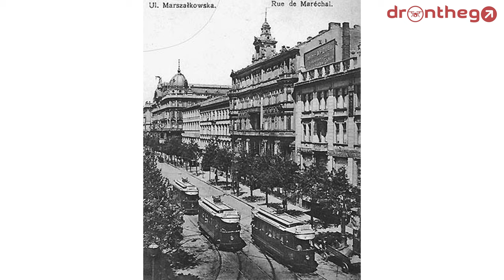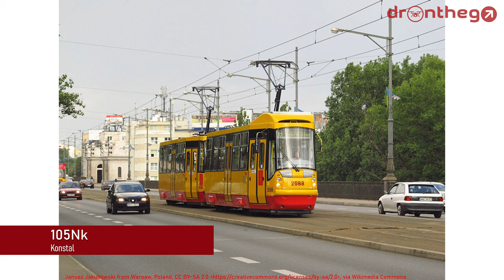The Tram between Skyscrapers | Warsaw Tram 🇵🇱🚋 (Tramwaje w Warszawie) | Urban Transport #9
The tram of Warsaw is surrounded by modernization and has seen a refresh itself.  Operated by multiple types of locally produced trams by PESA and Konstal, as well as some brand new trams from Hyundai Rotem, it has an important role in public transport in the Polish capital.

This video is the 9th episode of the series Transport, which describes various public transport networks (for now in Europe).

About me:
My name is Rick and I am a licensed drone pilot and transport enthusiast, based in the lovely country of Lithuania.
I started the channel dronthego in order to share my passion for towns, cities, and transportation.

Thanks to Maptiler, Geolayers 3D for their amazing software, and Envato Elements for their loads of music, stock footage, and useful tools.

*Sidenote: Some routes are changed during the construction of the section to Wilanów, the routes in the network section are the ones mentioned on the official Map as of January 2023.

00:00 Intro
01:08 History
03:31 Network
06:52 Fleet
09:57 Ridership
10:37 Future
12:05 Outro